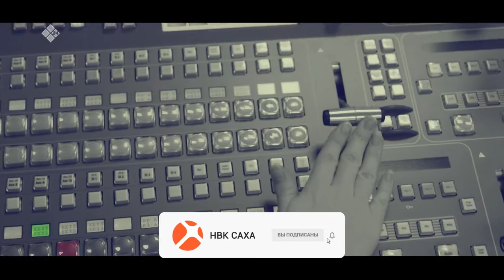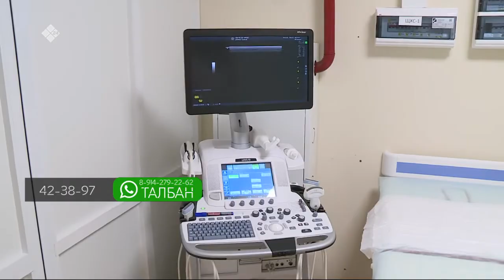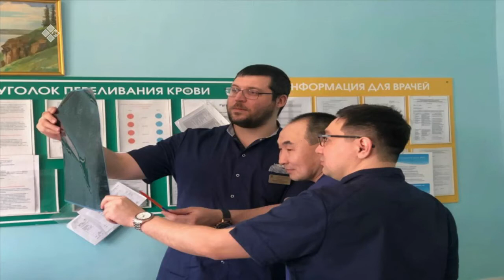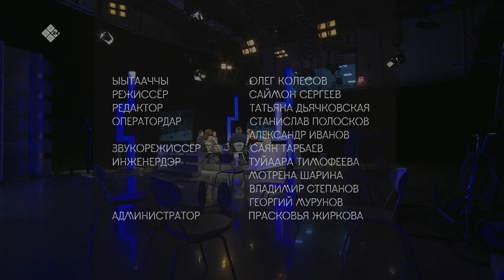«Талбан» биэриигэ: Доруобуйаны кэмигэр көрүнүү — барыбыт сорукпут (08.04.21)